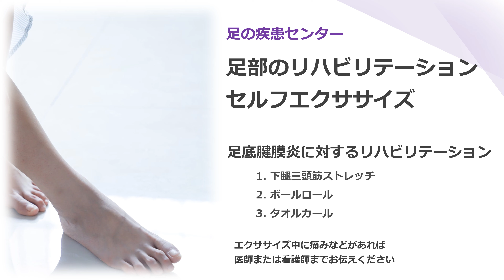足底腱膜炎のリハビリテーション・セルフエクササイズ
順天堂大学医学部附属順天堂医院　足の疾患センター

足部のリハビリテーション
セルフエクササイズ

足底腱膜炎に対するリハビリテーション
１．下腿三頭筋ストレッチ
２．ボールロール
３．タオルカール